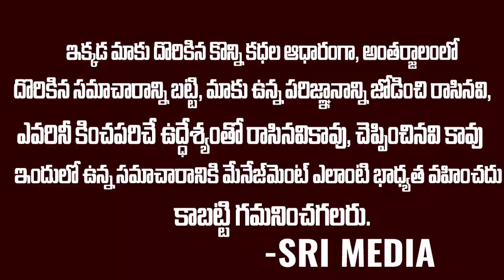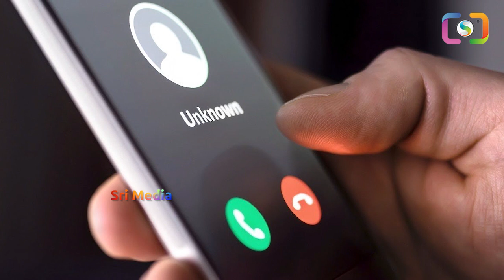సూపర్ సస్పెన్స్ సెన్సేషనల్ 100% థ్రిల్లింగ్ స్టోరీ| Intellegent Thief vs Super cop | Sri Media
WATCH :సూపర్ సస్పెన్స్ సెన్సేషనల్ 100% థ్రిల్లింగ్ స్టోరీ| Intellegent Thief vs Super cop | Sri Media